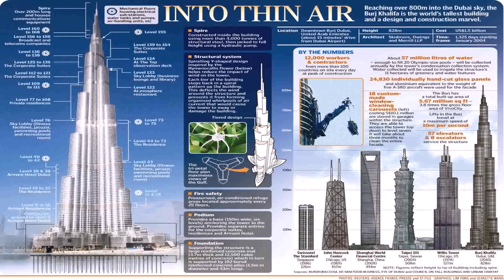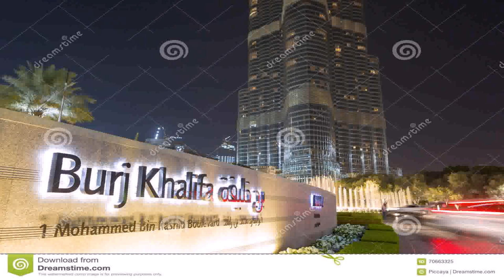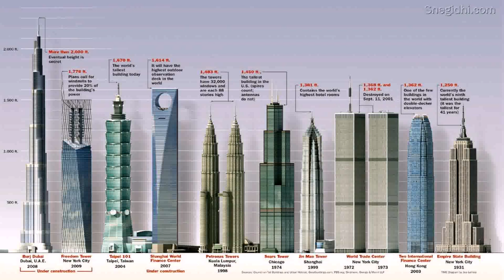Image Of Tallest Building In Dubai - Gif Maker DaddyGif.com (see description)